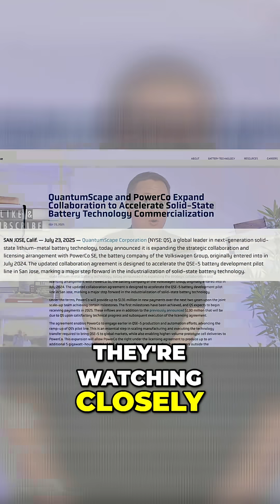QuantumScape: Is This the EV Battery Breakthrough?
QuantumScape's stock is up 161% this year—but can their battery deliver? Sample QSE5 cells are shipping, and Volkswagen is invested. But one detail might reveal how close they are to real production.